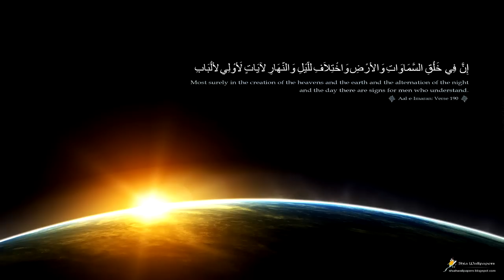9 surah at-tawba with urdu translation bt Qari waheed zafar qasmi